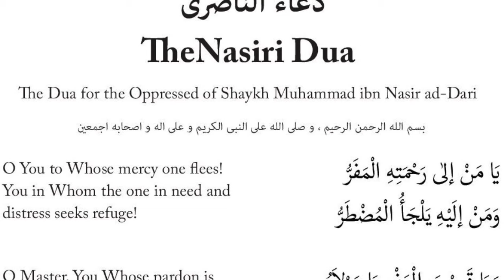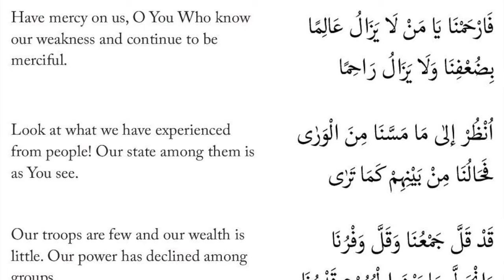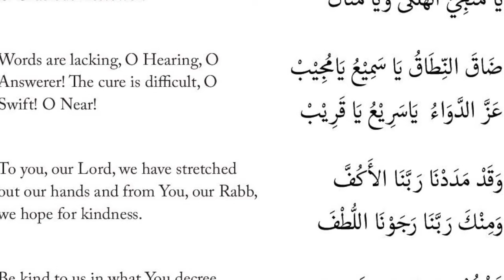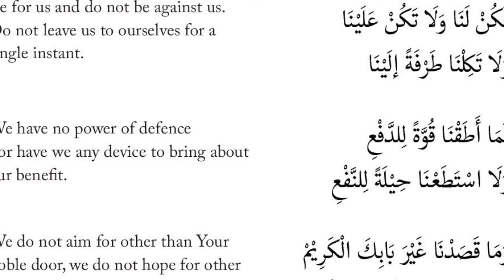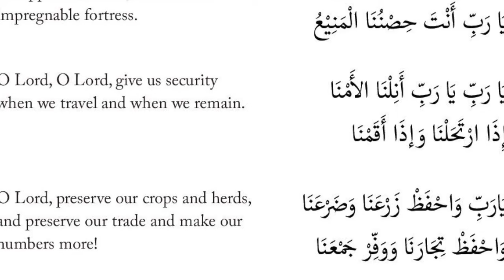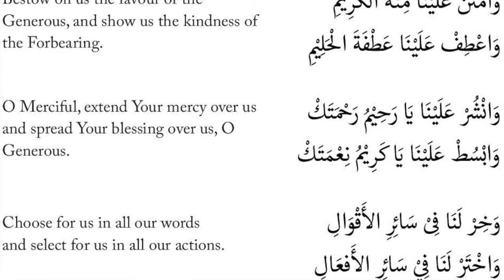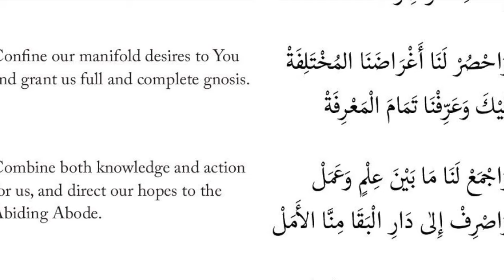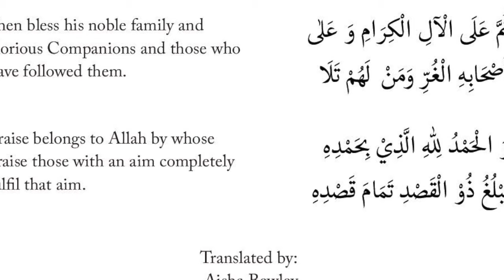Dua for Our Brothers & Sisters in Palestine | Sister Huda Biltagi & Qari Amar Bellaha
“The parable of the believers in their affection, mercy, and compassion for each other is that of a body. When any limb aches, the whole body reacts with sleeplessness and fever.” Prophet Muhammad (PBUH)

Join us to supplicate for our brothers and sisters in Palestine on Thursday and Friday evenings. Dr. Asaad Traina will lead with a short talk after the Isha Prayers (8 p.m.) followed by Salawaat & Dua Al-Nasri (Prayers of the Oppressed) by Qari Amar Bellaha.

In the enormity of this moment, MCC is responding to our sisters and brothers in Palestine by:

- Our Jumu'ahs are dedicated to our sisters and brothers. Our Khateebs will make dua and encourage worshipers to give generously for humanitarian relief efforts in Gaza. MCC will absorb the credit card processing fees and send collected funds to Islamic Relief & UNRWA.

- Our MCC youth are baking goods and selling in the MCC lobby during the Jumu'ahs for humanitarian relief efforts during Jumu'ah.

MCC will cover the credit card processing fees so that 100 percent of our community's donations go to two reputable organizations providing on-the-ground relief efforts in Gaza.

The Nasiri Dua is from the pen of the renowned Sufi Shaykh ibn Nasir ad Dari Rahimahullah of the Shadhiliyya Tariqa. Faced with the military power of France, who were bombing villages in Morocco, the Shaykh Rahimahullah wrote this Dua, which was recited in every Masjid in the Maghrib in various different styles. This Dua had such an effect that the French President issued a law banning its recitation. Due to the barakah of this beautiful Dua, Morocco gained independence from France.

The power of this Dua of Imam Muhammad ibn Nasir al-Dar’i lies in its simplicity, its purity, and its sincere supplication. It is essentially a plea to Allah that our transgressions be overlooked, that divine mercy be bestowed upon us, that social justice be restored in spite of us, that wrongs be righted, and that righteousness reigns once again in our lands so that the destitute may no longer be in need, the young may be educated, the animals’ purpose fulfilled, rain restored, and bounties poured forth. It is a plea to be freed from the aggression of foreigners in lands over which they have no right – a plea much needed in our modern world, rampant as it is with invasions and territorial occupations. Ultimately, it asks not to destroy our enemies but simply to halt their plots and the harm they cause. Its essence is mercy, which in turn is the essence of the Messenger of Allah, Muhammad, peace and blessings be upon him: “And We have only sent you as a mercy to all the worlds.”

This session was delivered at the Muslim Community Center - East Bay (MCC East Bay) in Pleasanton, California on October 26, 2023.